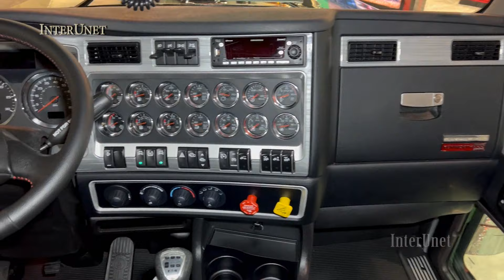2024 Kenworth W900L 86" Aerocab Studio Sleeper 100 Limited Edition Tractor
Kenworth SEMI